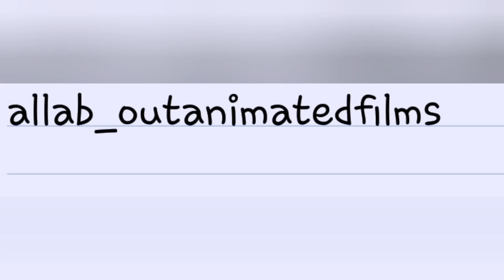Recensione di Monkey King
Ciao gente! Nel video sono espresse opinioni personali. Seguitemi anche su Instagram (nome del profilo "allab_outanimatedfilms").